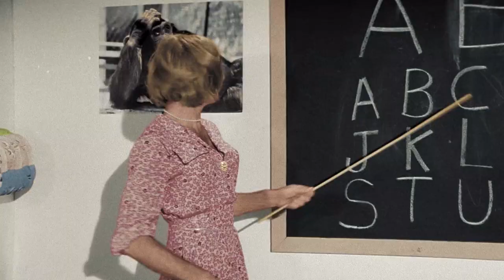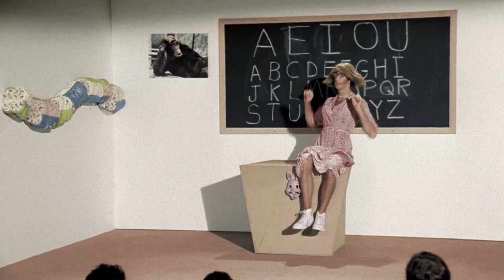FORBIDDEN ZONE "Alphabet Song"